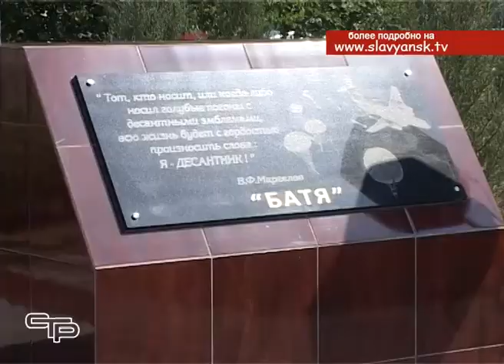Воздушно десантные войска, отметили 85 лет со дня образования